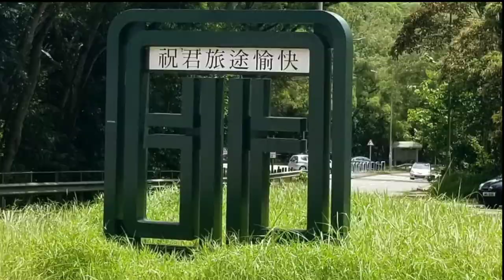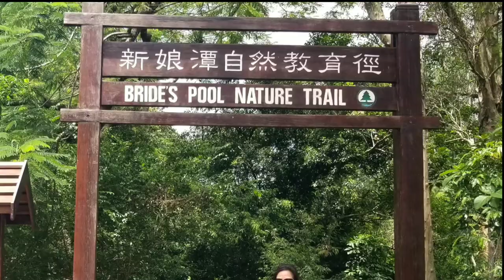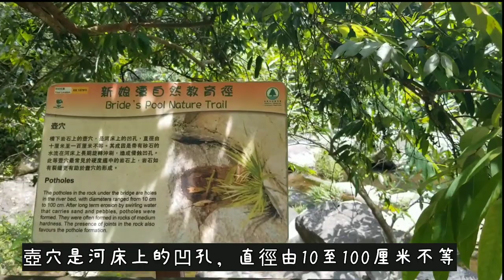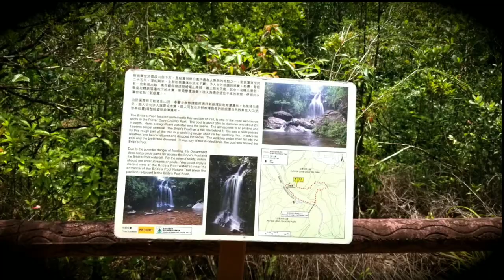2 Sep 2022 新娘潭自然教育徑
新娘潭自然教育徑是一條又短又易行的郊遊徑。就算是炎熱夏天都適合行遊的。又可超輕鬆欣賞2條優美的瀑布。只是交通不太方便。。。